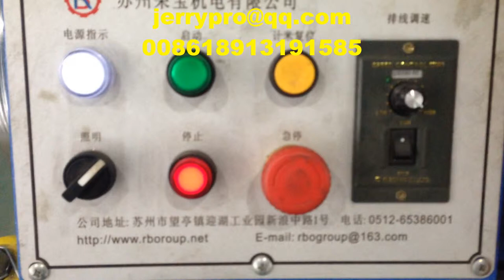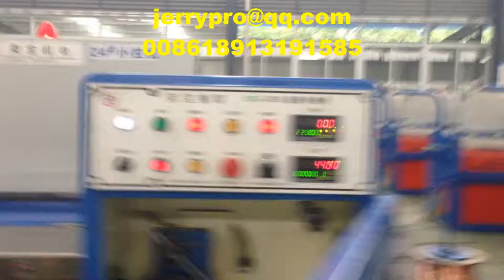отжига и лужения annealing and tinning wire drawing machine